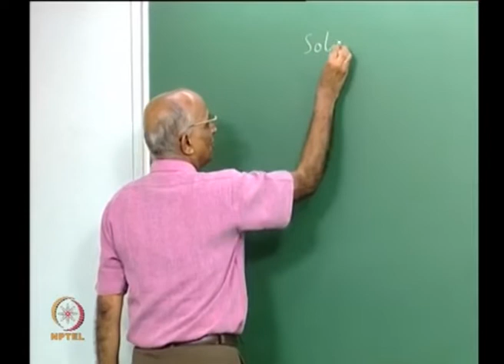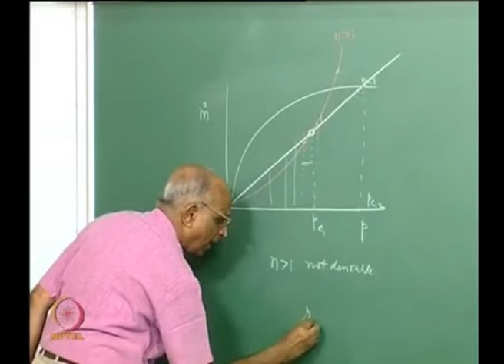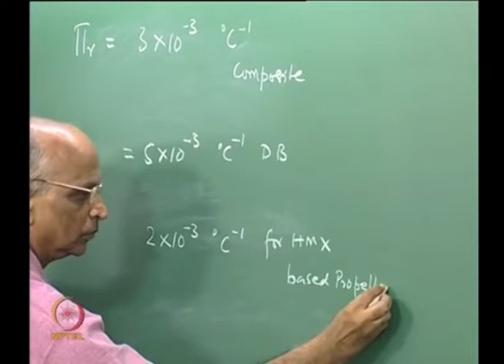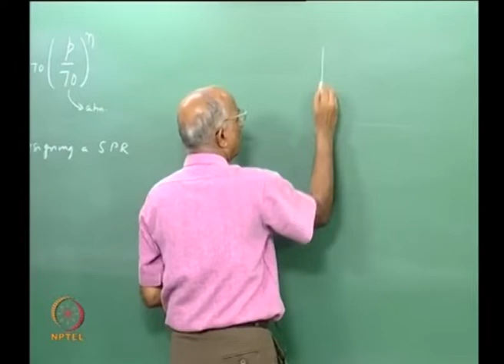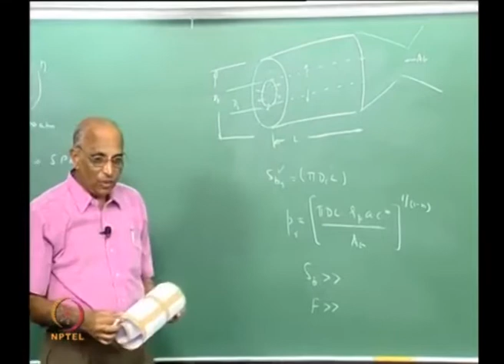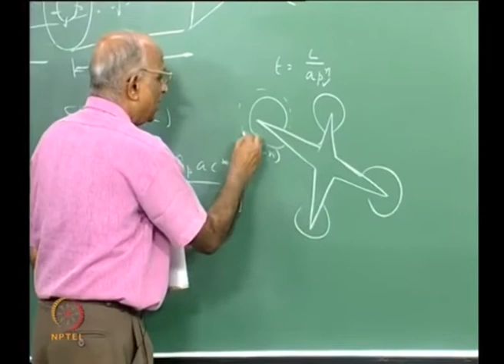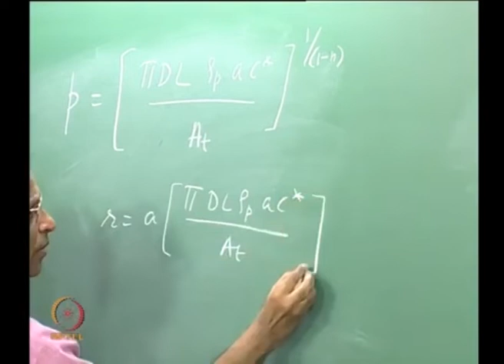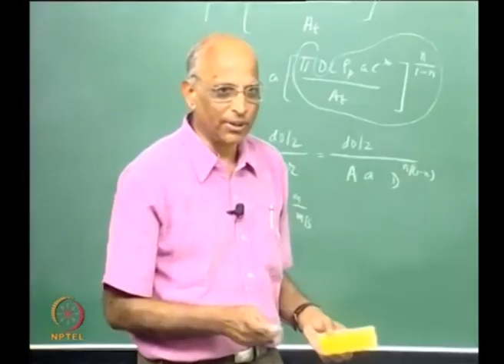Lec 22: Design Aspects of Solid Propellant Rockets